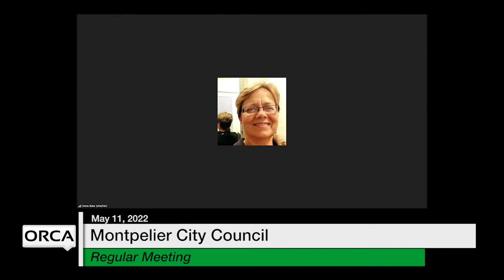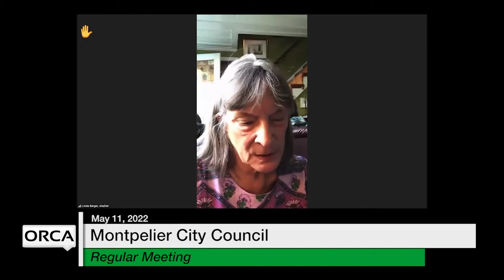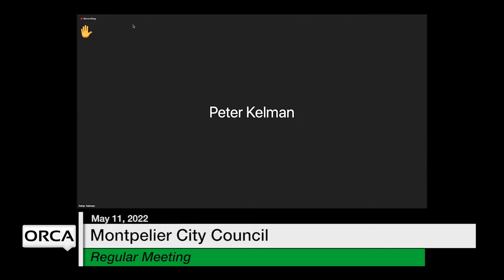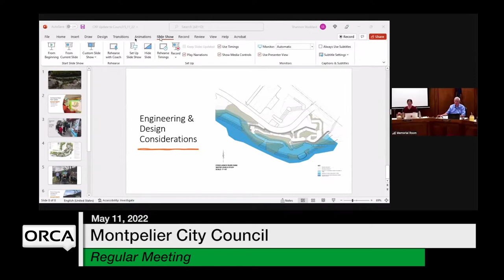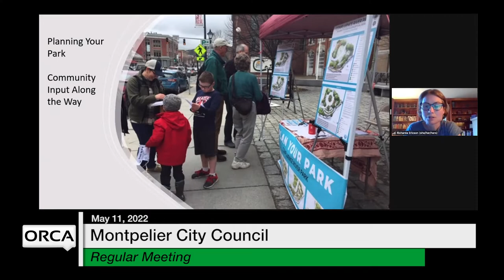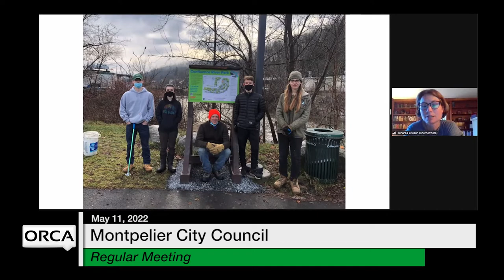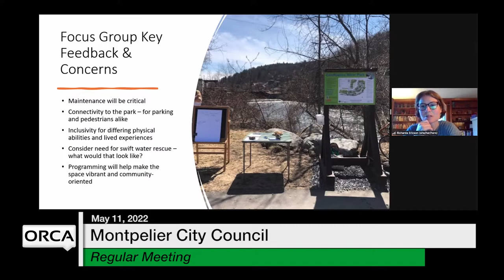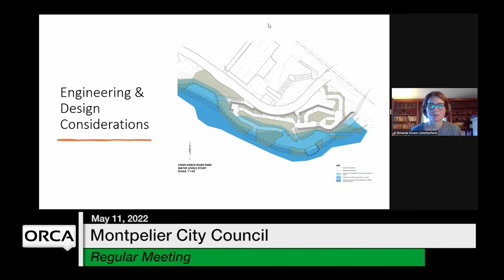Montpelier City Council - May 11, 2022 [MCC]